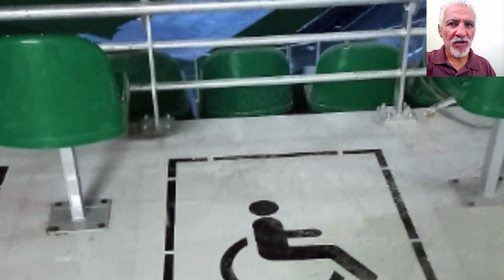👈تابعوا جديد ملعب تيزي وزو ⚽TIZI OUZOU STADIUM NEWS